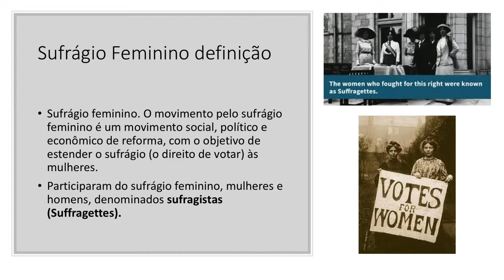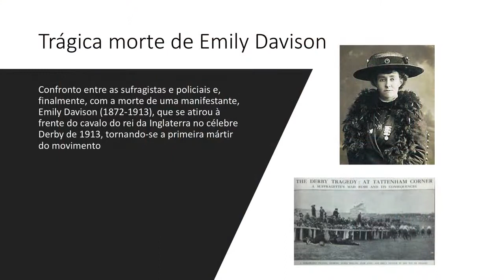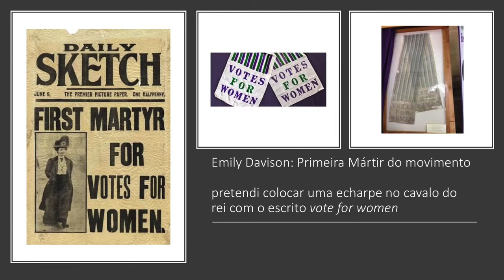EXTENSÃO DO SUFRÁGIO ÀS MULHERES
A extensão do direito de voto a um grande número de cidadãos é um aspecto central na formação das democracias. É o que podemos denominar “dilatação da arena política”, que geralmente tem inicio na ampliação do sufrágio masculino, e depois feminino. Neste vídeo, examinamos o caso do voto feminino em perspectiva histórica e comparativa.